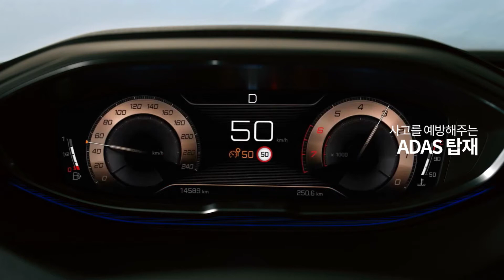푸조 SUV는 모든 삶에 옳다. - 곽상준 / TOGETHER 편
All Life All Right PEUGEOT SUV